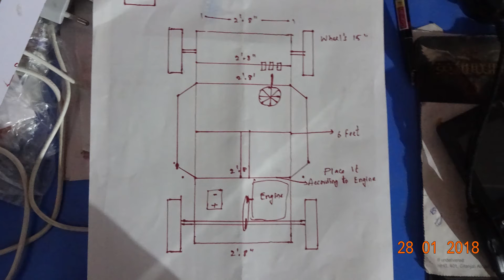How to Build Go-Kart and Bike Trailer at Home - Episode 2 (Chassis and Frame Map/Structure/Sizes)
How to Build Go-Kart and Bike Trailer at Home India - Episode - 2 (Chassis and Frame Map/Structure/Sizes)